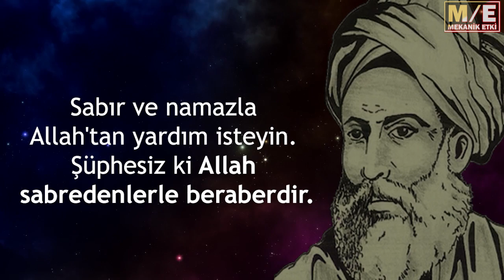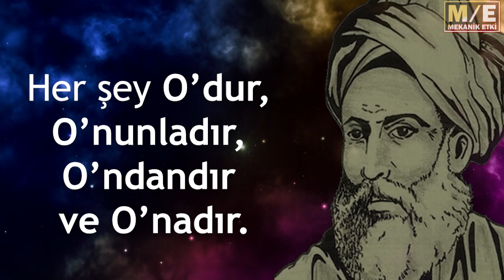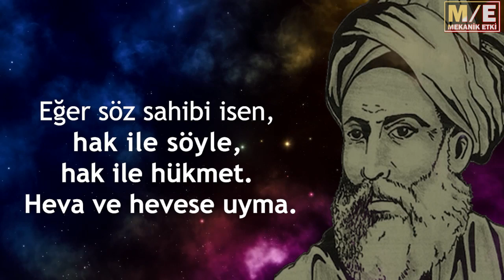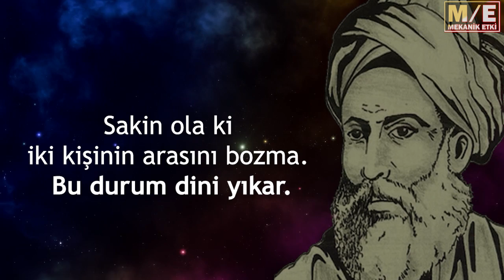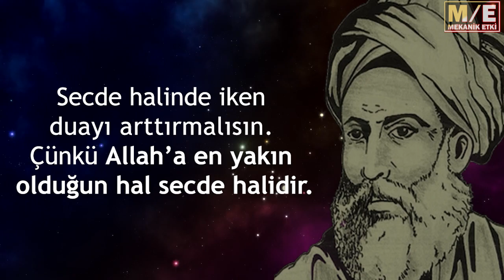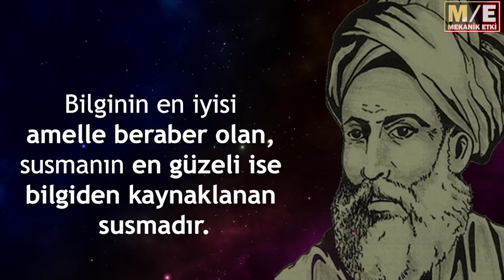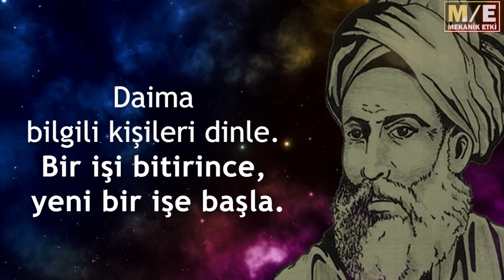İslam Alimi Muhyiddin Arabi'nin En Güzel Kısa Sözleri / Sözler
MUHYİDDİN ARABİ'DEN ALTIN DEĞERİNDE SÖZLER

Muhyiddin İbnü'l-Arabî  ya da tam adıyla Muhyiddîn Muhammed bin Ali bin Muhammed el-Arabî el-Hâtimî et-Tâî, ünlü İslâm düşünürü, mutasavvıf, yazar ve şair. Şeyhü'l Ekber unvanı ile de bilinir.

muhyiddin ibni arabi kimdir?
En iyi Güzel Kaliteli Bilgece Filozof Kısa Kısaca Aşk Acı Nefret sözler sözleri söz alıntı alıntıları alıntılar alıntı aforizma aforizmaları kimdir hayatı özlü sözler kitapları şiirleri eserleri felsefe Ata sözleri sözü * motivasyon * sözler * güzel sözler * aşk sözleri * anlamlı sözler
iyi sözler, sitemli sözler,  deftere yazılacak sözler, laf sokan sözler
laf sokmalar, damar sözler, acı sözler, damar sözler kısa, aforizma
ağır sözler, alıntı, alıntılar, en iyi alıntılar, en güzel alıntılar, en güzel alıntı
aforizmalar, sözler anlamlı kısa, aşk sözler, can yakan sözler
çok anlamlı sözler, çok güzel sözler, çok ağır sözler, filozof sözleri, kişisel gelişim videoları